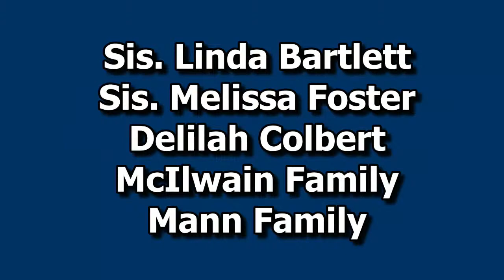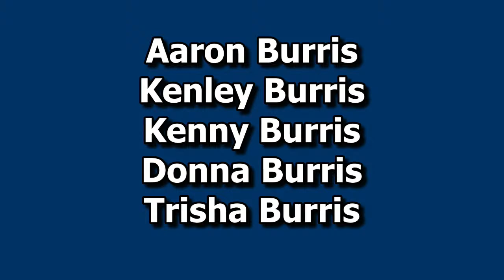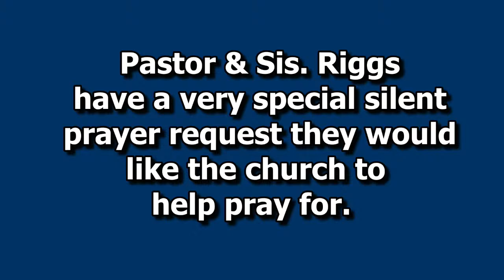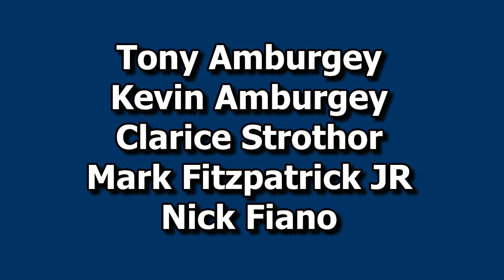Wednesday Evening Service - 7/8/2020